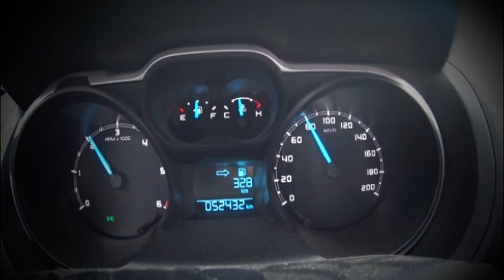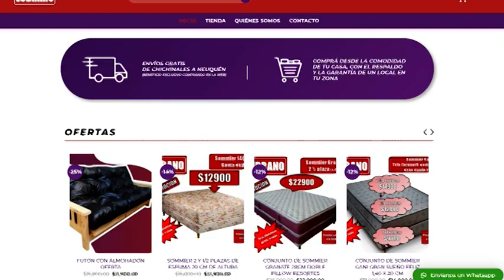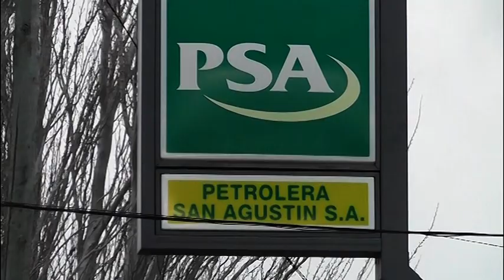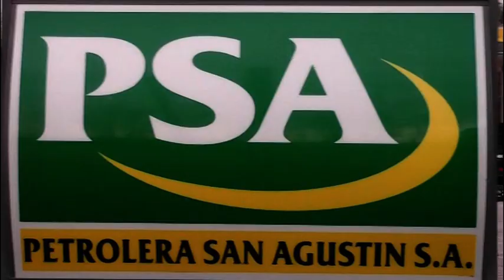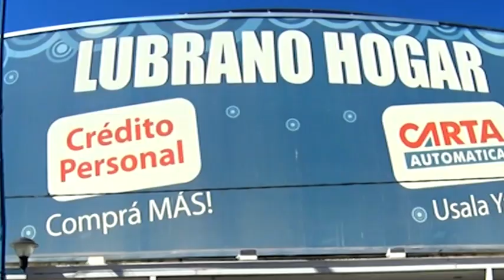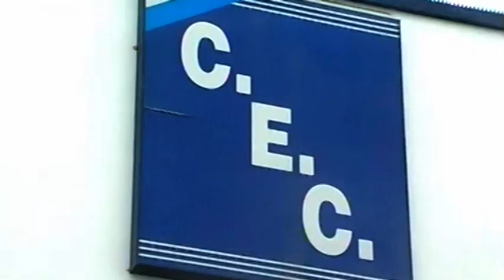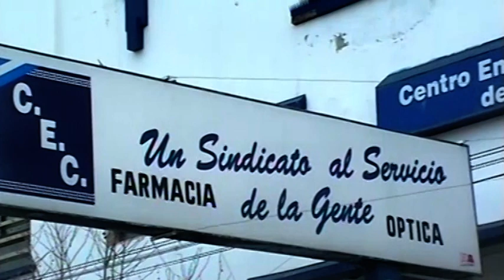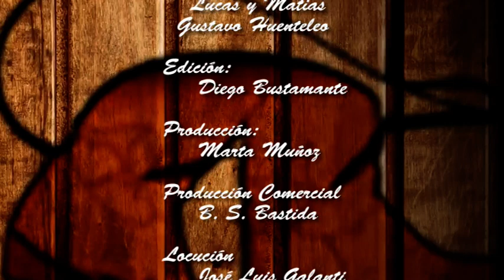VISITA AL MUSEO VINTTER GENERAL ROCA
Hoy recorremos un poco de historia , a través de los elementos que nos marcaron temporalmente, que están resguardados y restaurados en uno de los tantos Museos que hay en nuestro país. Como nos queda cerca fuimos al Lorenzo Vintter, ubicado en calle Buenos Aires y Artigas de la localidad valletana General Roca. También recordamos un acontecer del año 2013, donde en los pagos de Fernandez Oro, nos dimos cita en campos de la agrupación Gauchito Gil y compartimos un lindo día y grandes payadas. Mandamos un especial saludo a todas las madres en su día y deseamos que la pasen en buena compañía con sus más queridos, de la manera que fuera, que un virus no impida todo el cariño...